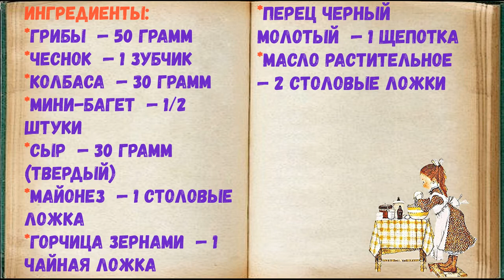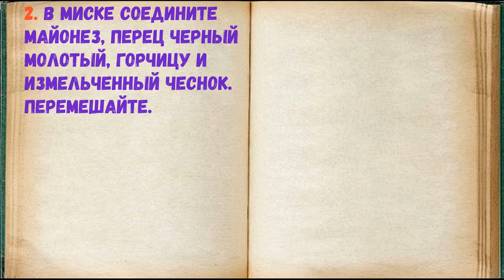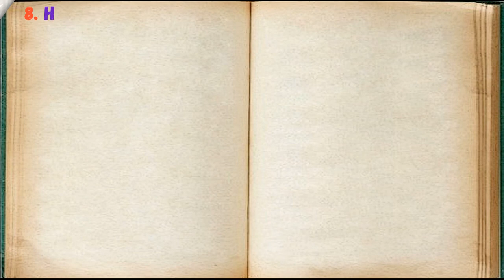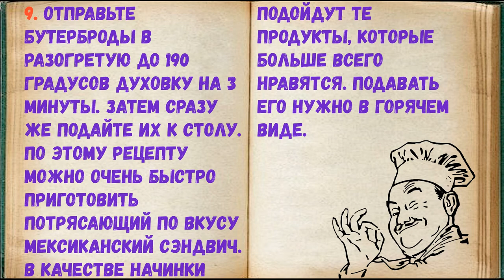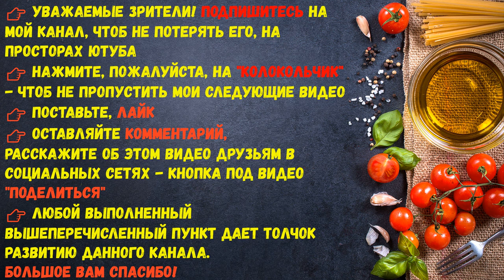Мексиканский Сэндвич / Книга Рецептов / Bon Appetit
✅ Мексиканский Сэндвич 👇

Ингредиенты:
*Грибы  — 50 Грамм
*Чеснок  — 1 Зубчик
*Колбаса  — 30 Грамм
*Мини-багет  — 1/2 Штуки
*Сыр  — 30 Грамм (твердый)
*Майонез  — 1 Столовые ложка
*Горчица зернами  — 1 Чайная ложка
*Перец черный молотый  — 1 Щепотка

При выборе твердого сыра стоит остановить выбор на том, который больше всего нравится. Колбаса подойдёт не только копченая, но и вареная. Однако, если вы не любите ее, тогда замените на мясо, которое можете как заранее отварить, так и запечь в духовке.

👉 Пошаговое приготовление 👇

1. Подготовьте все ингредиенты.

2. В миске соедините майонез, перец черный молотый, горчицу и измельченный чеснок. Перемешайте.

3. Половину мини-багета разрежьте пополам.

4. Смажьте его подготовленным соусом.

5. Выложите колбасу нарезаную кубиками.

6. Грибы обжарьте в сковороде на растительном масле.

7. Выложите грибы поверх колбасы.

8. Натрите сверху твердый сыр.

9. Отправьте бутерброды в разогретую до 190 градусов духовку на 3 минуты. Затем сразу же подайте их к столу. По этому рецепту можно очень быстро приготовить потрясающий по вкусу мексиканский сэндвич. В качестве начинки подойдут те продукты, которые больше всего нравятся. Подавать его нужно в горячем виде.